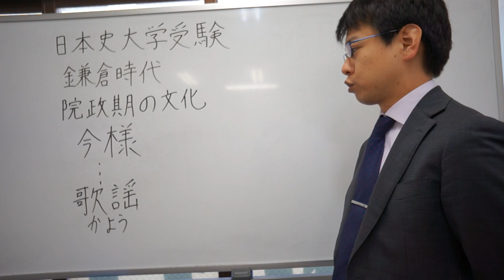今様 鎌倉時代 日本史 大学受験